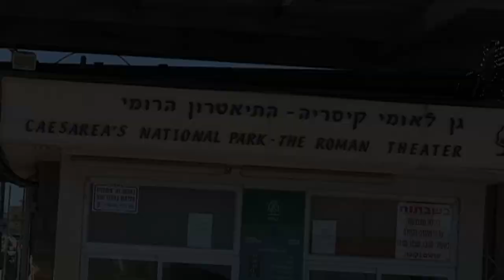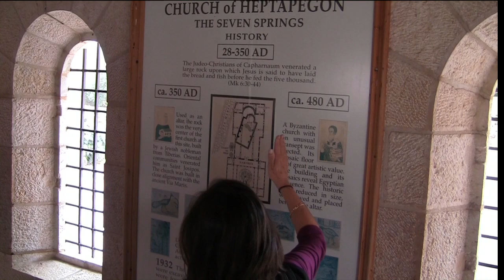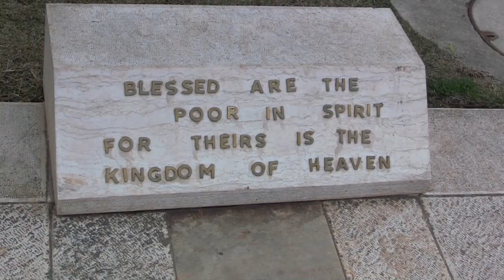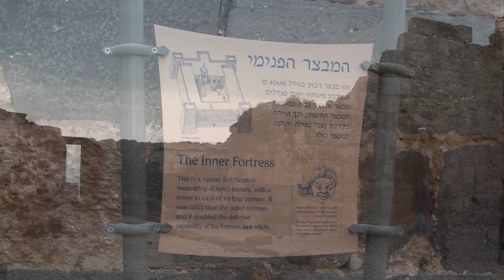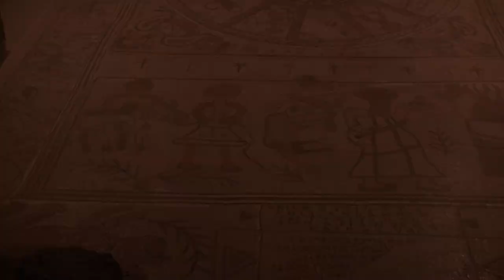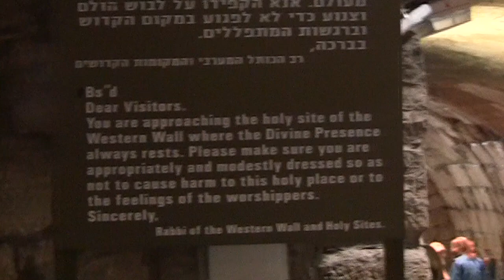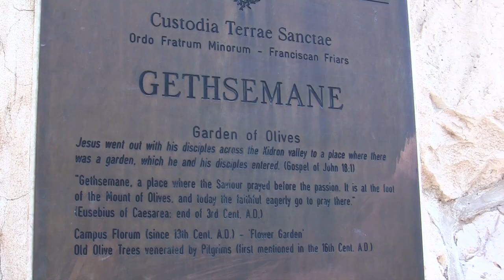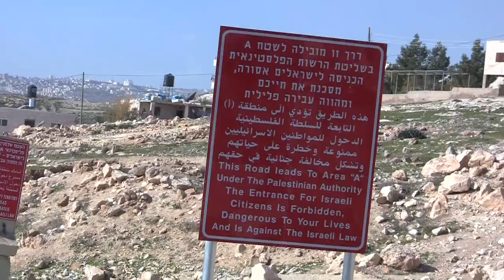Israel Trip Video-Part 1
University of MIchigan Alumni Trip to Israel February 3-12, 2013. This video shows highlights of the first 6 days of the trip.